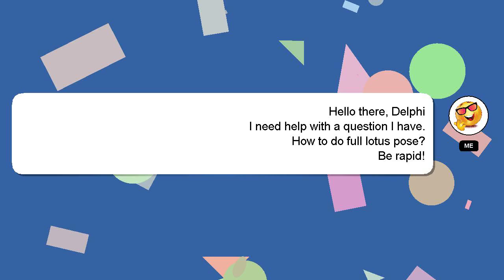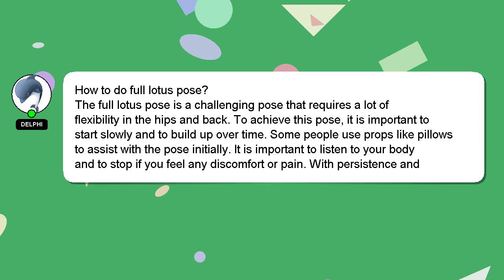How to do full lotus pose?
A little intro about me, Greetings, my name is Delphi. Allow me to provide support in answering your questions. - How to do full lotus pose?

If you provide an answer, I will 'heart' it as a sign of gratitude.

*2 What we are experimenting :*